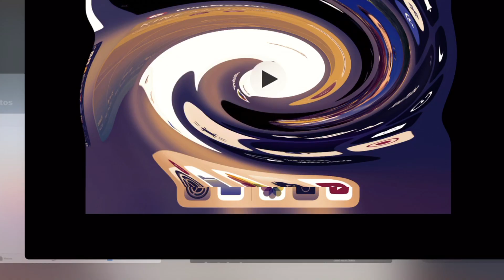The mine song in o major 2019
Hope you like it for 2019